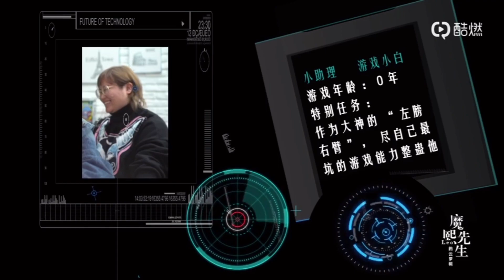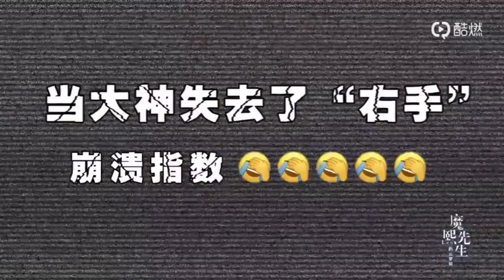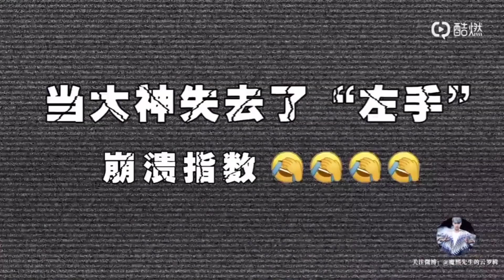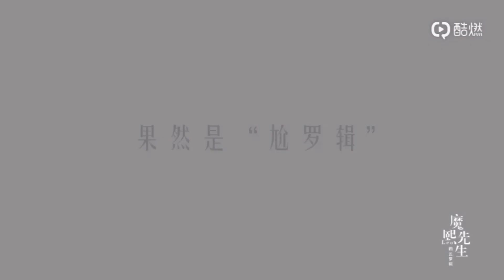【罗云熙】【魔熙先生的云罗辑】云熙玩游戏：不怕神一样的对手，就怕猪一样的队友